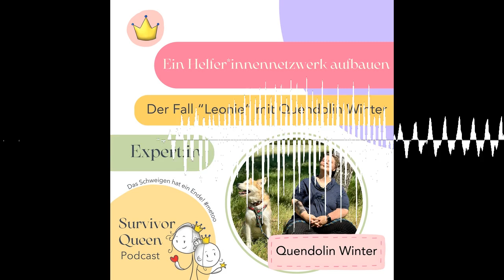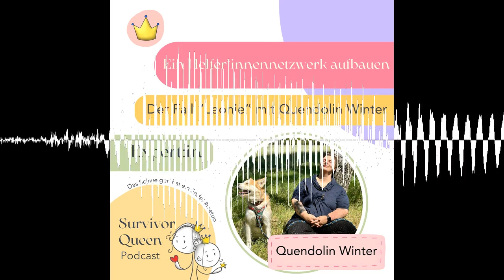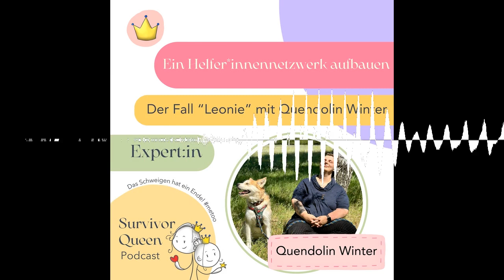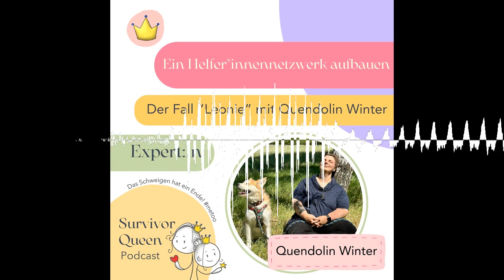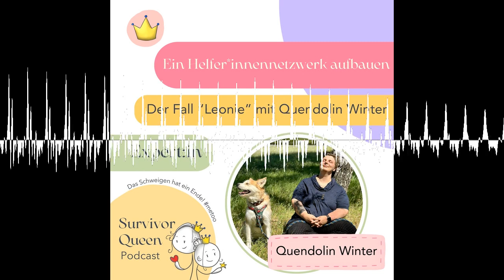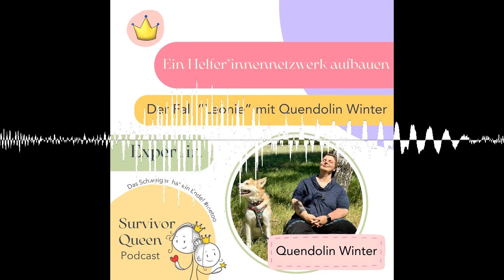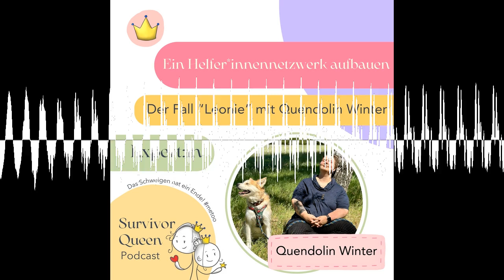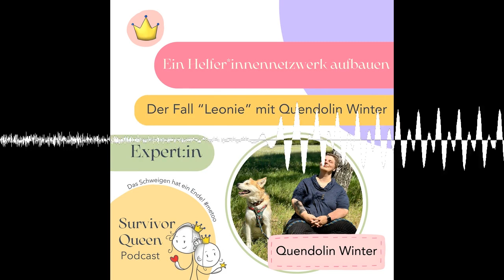Ein Helfer*innennetzwerkaufbauen - Der Fall Leonie (2) mit Quendolin Winter (2/2)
188: Im zweiten Teil mit Quen schauen wir uns Leonie 2 an, die mit einem Partner zusammenlebt, der Leonie pflegt. Was sich dadruch ändert, bzw. was hier an Möglichkeiten dazu kommt, erläutern wir in dieser Folge ausführlich.

Quen waren letztes Jahr auch bei unserem SQ Kongress mit dabei und werden auch dieses Jahr wieder am Start sein. Wenn ihr den Vortrag vom letzten Jahr nachholen wollt (große Empfehlung), findet ihr ihn im Kongresspaket von 2023. Ansonsten folgt uns gern auf unseren Social Media Kanälen, um die Anmeldung zum diesjährigen Kongress nicht zu verpassen.

🫶🏼 Unterstütze unsere Arbeit mit einer (monatlichen) Spenden

🎁 Zum Survivor Queen Love Letter anmelden & E-Book für 0€ erhalten: survivorqueens.de

⁉️ Reiche deine Fragen an uns ein